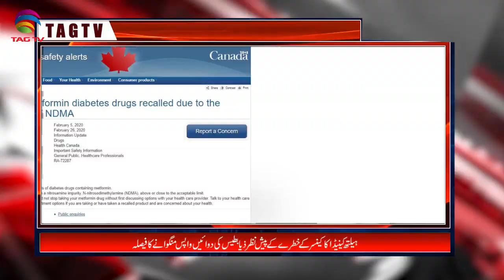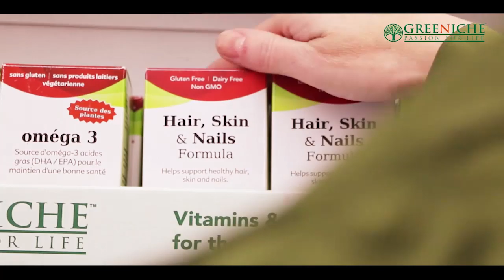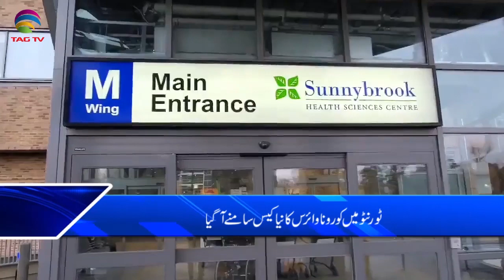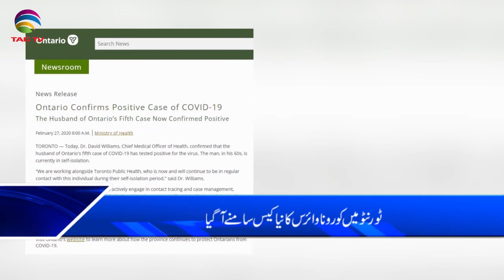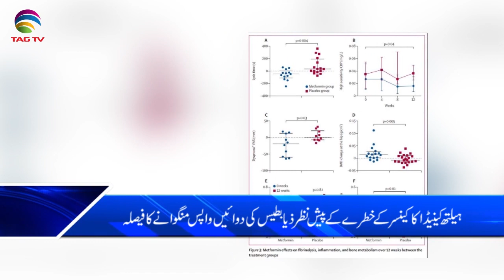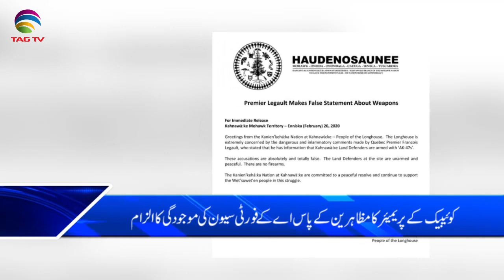Canada & International News Bulletin Hindi/Urdu - 27 February, 2020